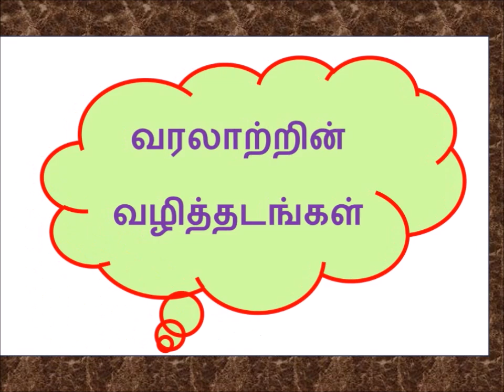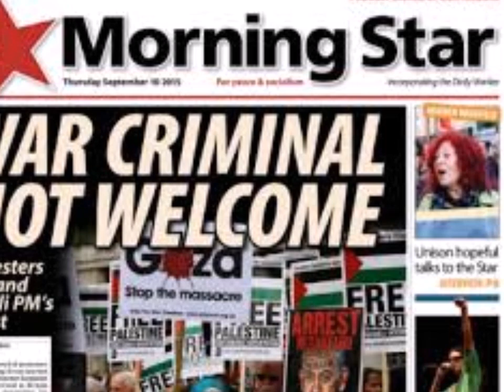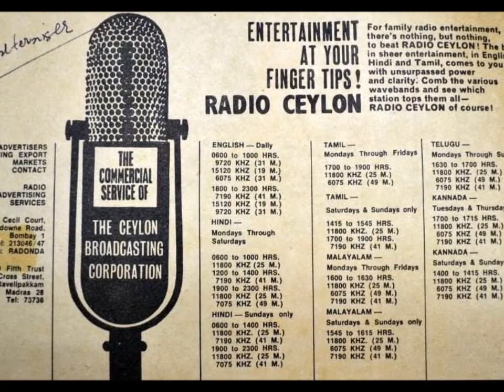வரலாற்றில் இன்று - சனவரி 05 - History Today -January 05